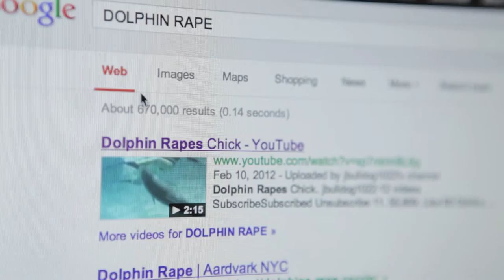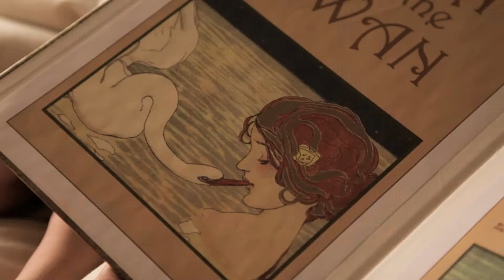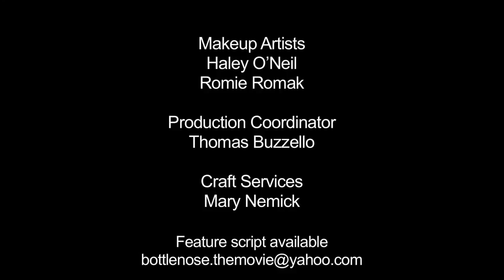Bottlenose - Short Film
Edgy comedy about a young woman who falls in love ... with a dolphin.